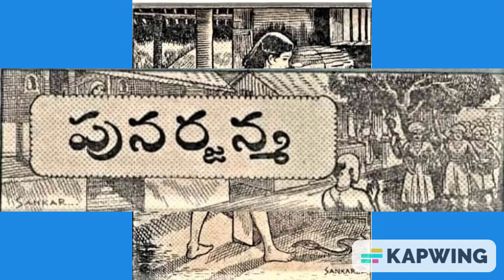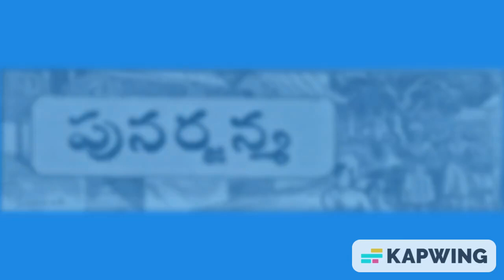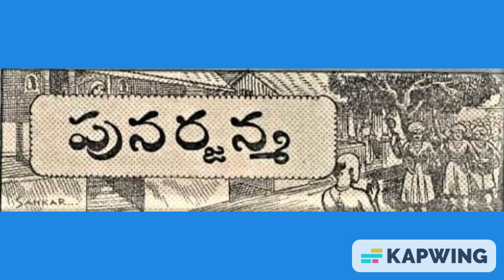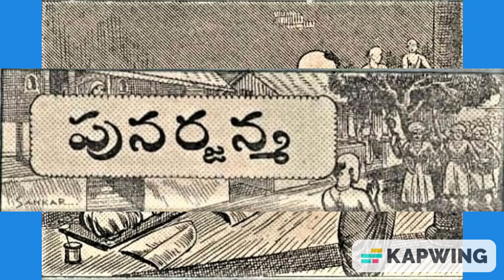(punarjjanma)Chandamama kathalu(పునర్జన్మ)|చందమామ కథలు | Telugu stories |Audio book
| punarjanma|Chandamama kathalu |చందమామ కథలు | Telugu stories |Audio book